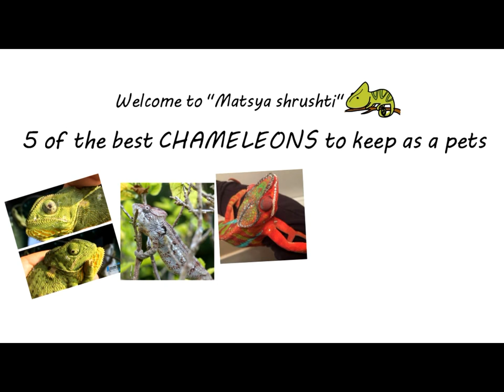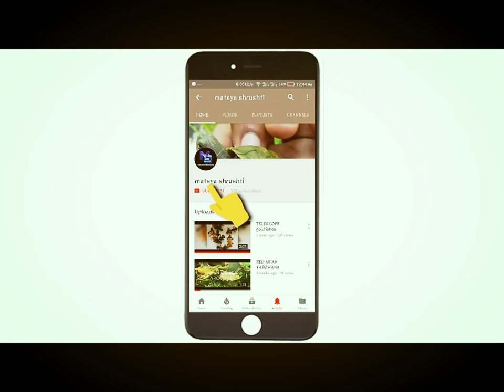best selling species of chameleon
Top 5 chameleons to keep as a pet...
world is home to approximately 180 different types of chameleons. Varying in colour, size and appearance, some make better pets than others. Furthermore, there are only a small percentage of breeds bred in captivity, whereas the remained can only be found in the wild.
Diferent pet breeds of chameleon can vary drastically in temperament and habitat specifications. Generally speaking, some are easier to look after than others. Before you decide on which type of chameleon you want, it can be best to research the characteristics of each type and determine if you would be able to provide the care and time needed to keep your new pet healthy. Below we have outlined some of the most popular chameleons to keep as pets...

Flap-NeckedChameleon
Native to Tanzania, the flap-necked chameleon come in hues of yellow and green. They are one of the smaller breeds of chameleon, growing to around 12 inches in length on average. They get their name from the sections of skin which protrude over the neck and can be raised to frighten rivals or predators away.

Flap-necked chameleons prefer living in screen cages rich with plants and trees. As they are territorial they are best suited to living on their own in a cage 24 inches wide and deep, by 48 inches high. All chameleons love to climb so the taller the enclosure, the better.

Sadly, flap-necked chameleons only live for two or three years. However, they make excellent pets as they are very forgiving and cope well in captivity, particularly if you are considering breeding. However, this should not be undertaken by a novice chameleon owner.

Originating from Yemen and Saudi Arabia, veiled chameleons are one of the most popular types of chameleon and are considered a good first choice for any newbie owners. They live between 6 to 8 years and vary between 10 and 24 inches in length depending on sex; females tend to be much smaller.

They are named veiled chameleons due to the large helmetlike structure that sits on their heads. In the wild, this casque is used to steer rainwater into their mouths. They tend to have bodies coloured in shades of green, yellow and brown which change to morph into their surroundings.

You should keep your veiled chameleon on their own. This may seem cruel, but they are extremely territorial and will attack other chameleons. They are docile with humans and very hardy, although they can become distressed if over-handled..

Also known as the Malagasy giant chameleon, Outstalet’s are a large species of chameleon endemic to Madagascar. They can grow up to 30 inches in length at their biggest and in the wild they have been known to eat small birds and other lizards.

Due to their size, Oustalet’s are robust and ideal for owners who are nervous about handling some of the smaller breeds. However, their size means they require a large enclosure measuring a minimum of four feet tall, three feet wide and three feet deep. Enclosures can be indoors or outdoors depending on the climate of where you live but will need a hotspot for your chameleon, as well as a reptile-specific UVB fluorescent light.

Outstalet’s chameleons can live for up to 12 years so ensure you are able to look after your pet for this long. They are ideal for somebody looking for a larger reptile and have a very passive temperament..

The prehistoric-looking Jackson’s chameleon are readily available as pets and originate from East Africa. They are born a deep brown colour and develop their bright green hue at around four months of age. Unlike the four-horned chameleon, Jackson’s chameleons (which have three horns) are one of the easier breeds to looks after and are very resilient. Don’t be alarmed if your Jackson’s chameleon doesn’t have very prominent horns, or none at all, it is likely to be a female!
As insectivores, like all chameleons, Jackson’s enjoy a plant and insect-based diet. Their diet is commonly made up from crickets, but they also enjoy mealworms, roaches, flies and grasshoppers. Just remember to remove any uneaten live prey from the cage and to ‘gut load’ any prey for your chameleons. This means feeding the insects nutritious food so that the goodness can be passed on to your Jackson’s chameleon.
Panther chameleons are popular as they come in some incredible colour morphs, often named after the geographic location they come from in their native country of Madagascar. In the wild, panther chameleons tend to arrow to around 21 inches in lengths, but tend to be a bit smaller than this in captivity.
Like veiled chameleons, panther chameleons will display aggression towards other chameleons. They should be housed alone and aside from the usual necessary handling, they are a chameleon that prefer to be watched than touched